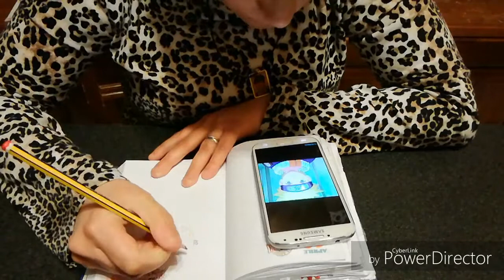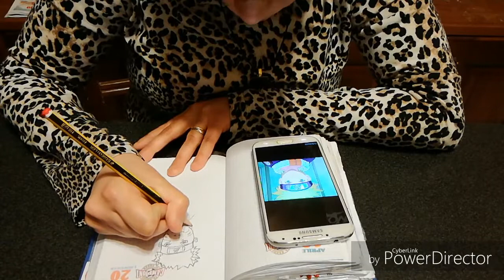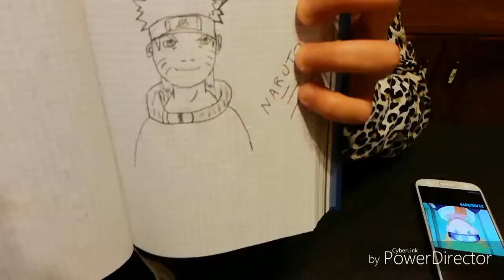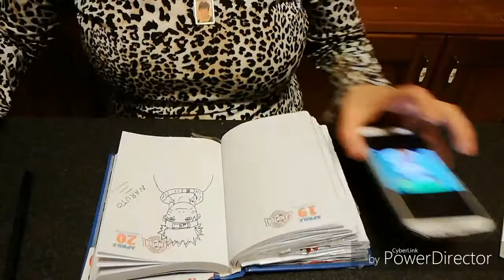#103 disegno con voi 👍😊